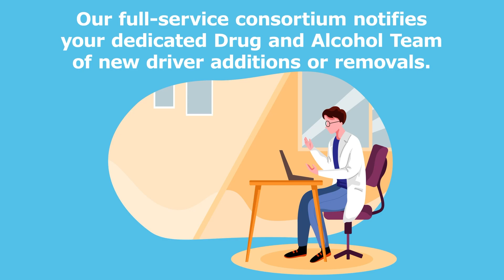Drug and Alcohol Testing for Trucking Companies | DOT and Non-DOT | CNS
QUESTIONS ABOUT DOT COMPLIANCE AND LICENSING?
Fill out this form and a DOT Compliance Specialist can start helping.

The regulation related to Controlled Substances and Alcohol Use and Testing is very complicated and lengthy. You can review some of the general guidelines below, but a full description of the regulation can be found in this section of the Electronic Code of Federal Regulations (eCFR).

ABOUT CNS Companies:

CNS Companies is comprised of several divisions including Compliance Navigation Specialists (CNS), CNS Online Courses, CNS Insurance, CNS Driver Training Center, and CNS Occupational Medicine, all focused on assisting our clients across all industries. CNS Companies is focused on assisting businesses and their employees in remaining safe, profitable, and compliant while upholding industry rules and regulations.

Compliance Navigation Specialists (CNS) is where it all started and sparked the birth of all of our other subsidiary companies. CNS is an organization focused on assisting trucking and transportation companies in remaining safe, profitable, and compliant with the FMCSA and DOT rules and regulations.

CNS Online Courses was started with the goal of simplifying the complex training requirements placed on industry professionals and our clients. We offer online courses and trainings that our clients and their employees can conveniently complete from anywhere. The courses and trainings that we will offer are endless, but some include courses related to DOT training, HAZMAT training, CDL training, OSHA training requirements and so much more.

CNS Insurance is an agency solely focused on commercial trucking insurance and insuring owner-operators and fleet management companies. Since compliance is one of the largest influences on your commercial trucking insurance, working directly with CNS makes perfect sense for trucking companies and professionals that are in business for the long haul.

CNS Driver Training Center is solely focused on the proper training of new and existing commercial truck drivers in obtaining and maintaining their Commercial Driver’s License (CDL). We run a state-of-the-art training program with opportunities for CDL trainees to learn in a classroom setting or online, as well as practice on a truck driving simulator, all before stepping into a real semi-truck.

CNS Occupational Medicine is comprised of business and health professionals focused on delivering health and screening services for the construction, transportation, medical, educational, service, and manufacturing workforces throughout the United States.